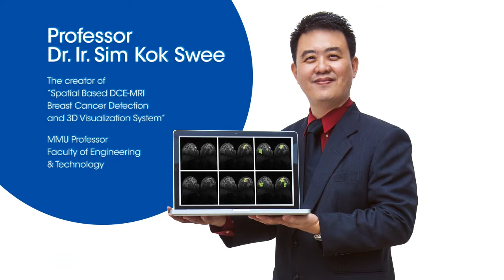Agmo Studio Founder, Tan Aik Keong featured in MMU Manifesto Video